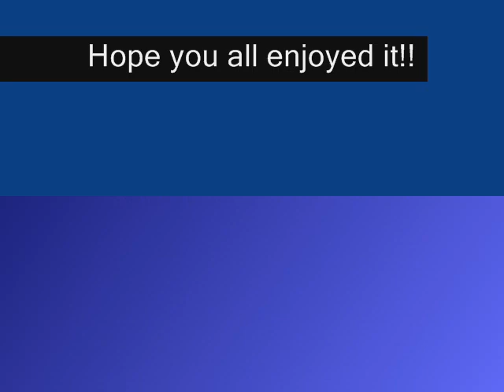KJHULK'S ENTRY PART 2: THE CONCLUSION OF WHAT IF?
second and final part of my story for jb's contest. thanks and enjoy!!